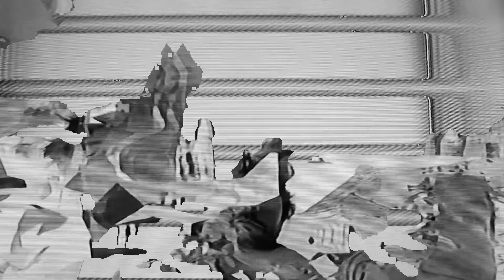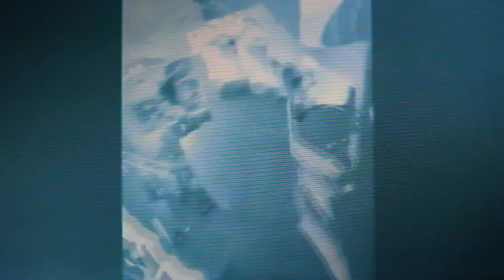JAPE SECRET AREA - RARN STUDIO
The video for Secret Area from Jape album 9K HI, Vol. 1

Produced By Rarn Studio